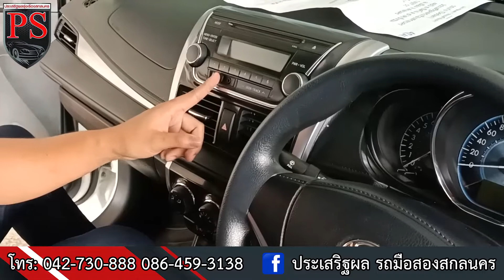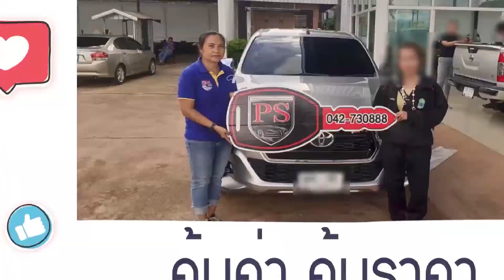TOYOTA Vios 1.5 E 13/A/T 2013